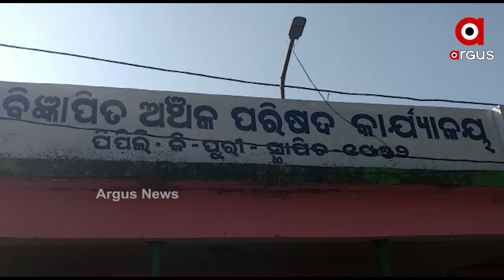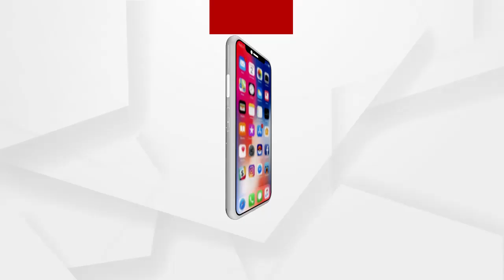କାଗଜ କଲମରେ ସୀମିତ ଯୋଜନା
ଭୂମିହୀନ ପରିବାରଙ୍କୁ ସରକାର ଜମି ଯୋଗାଇ ଦେବା ପାଇଁ ଜାଗା ମିଶନ ଯୋଜନା ଆରମ୍ଭ କଲେ । ହେଲେ ଏହି ଯୋଜନା କେବଳ କାଗଜ କଲମରେ ସୀମିତ ରହିଗଲା । ପିପିଲିର ଏନଏସି ଅଞ୍ଚଳରେ ଦୀର୍ଘ 40 ବର୍ଷ ହେଲା ରହି ଆସୁଥିବା ବସ୍ତି ବାସିନ୍ଦାଙ୍କୁ ସ୍ଥାୟୀ ଜମିପଟ୍ଟା ପ୍ରଦାନ କରାଯାଉନାହିଁ । କାଗଜ ଖଣ୍ଡିଏ ଧରାଇ ପ୍ରଶାସନ ଦାୟିତ୍ୱ ସାରିଦେଇଥିବାବେଳେ ଅସହାୟ ହୋଇପଡିଛନ୍ତି ବସ୍ତିବାସିନ୍ଦା.